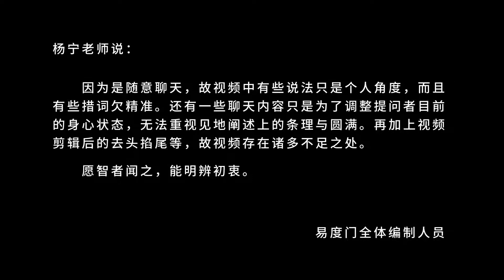大家都在业力的信息网里 易度门 聊天室汇辑2013年10月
大家都在业力的信息网里
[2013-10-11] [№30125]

下载和观看最新视频，